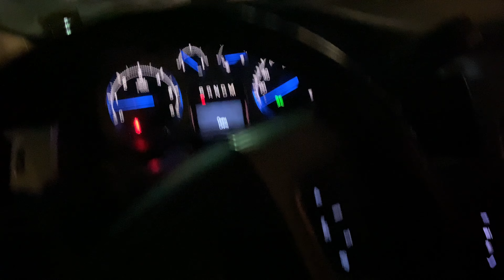Kaluz Waterfront Restaurant in Fort Lauderdale Florida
We go to one of if not our favorite restaurant in Fort Lauderdale Florida called Kaluz, its a waterfront restaurant with an outstanding atmosphere, amazing menu and of course delicious food. Highly recommend if you're in the Fort Lauderdale area

(Vlog 81)

Philippians 4-13